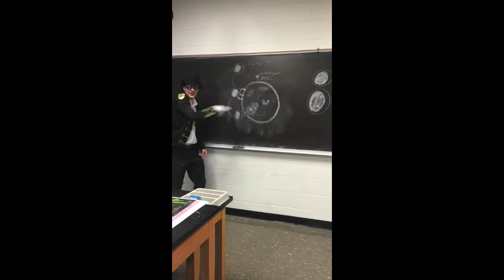Histology, the Musical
The Fall 2015 Histology class presents: Histology, the Musical. Join Nye Guy, a student struggling with histology concepts and in dire need of help. Fortunately for him, some experienced histologists are here to teach him the basics. From slide prep to the immune system, Nye Guy's journey is full of learning, action, and surprise in what is sure to change his view of histology forever.